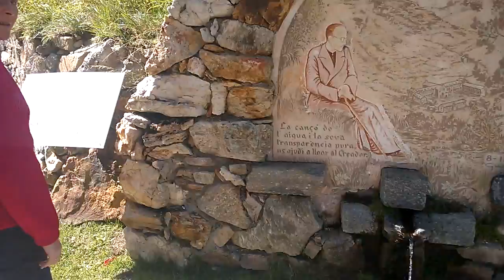La Vall de Nuria.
Parajes e instalaciones de La Vall de Nuria.